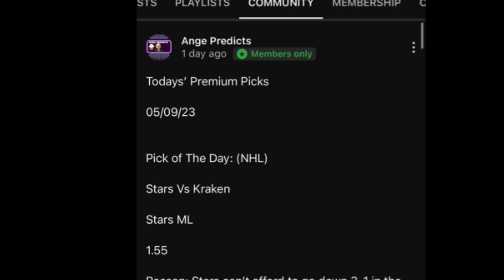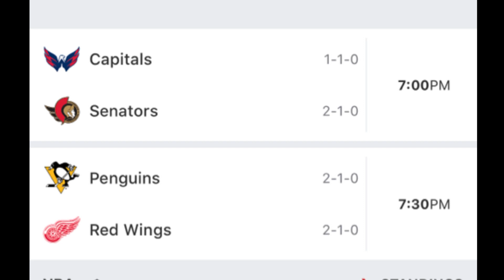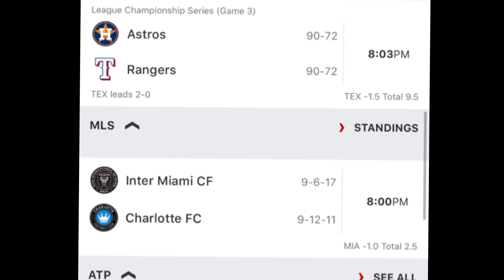Ange’s Daily Picks Today! 10/18/23 FREE Sports Picks EXPLAINED! Sports Predictions and Analysis